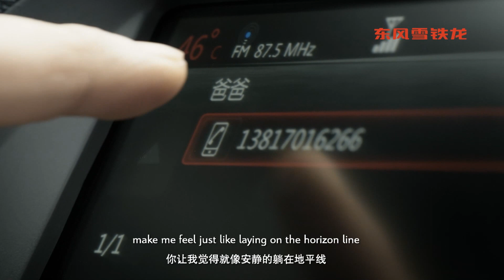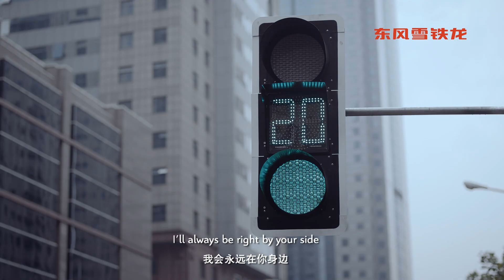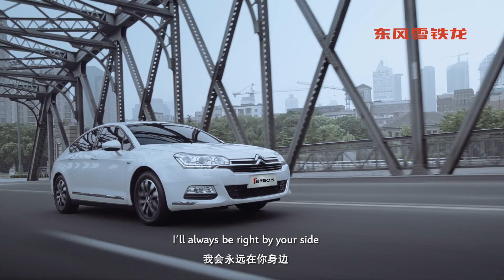Citroen C5 2015 Promo (china)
东风雪铁龙 T时代新C5